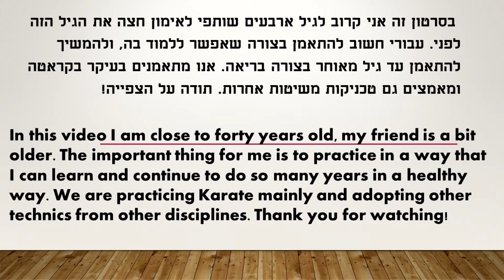Karate light sparring/Randori קראטה קרב קל רנדורני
Eli Elfassy Training with Snir Reuveni.

אלי אלפסי מתאמן עם שניר ראובני

Theme : Fight (action).

מוסיקה : ברנדון ליו.
שם היצירה : קרב .